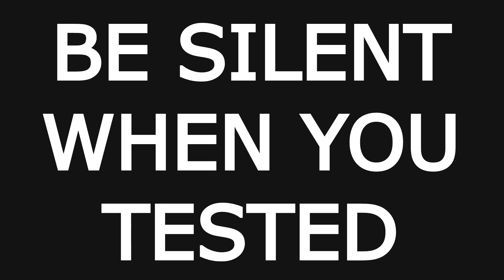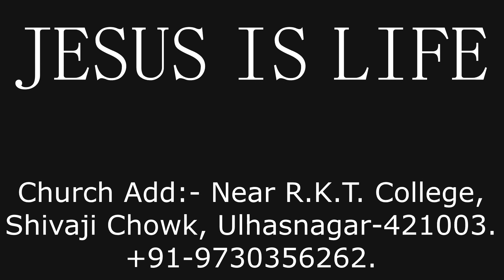BE SILENT WHEN TESTED By Br Suraj Premani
Church Add:- R.K.T. College, Shivaji Chowk, Ulhasnagar-3.